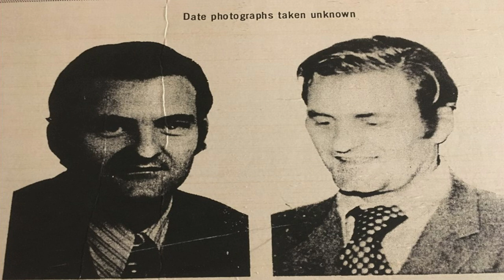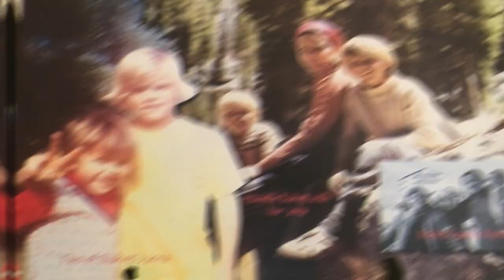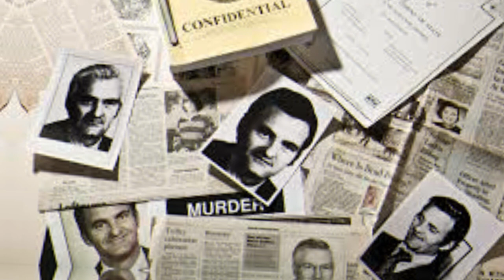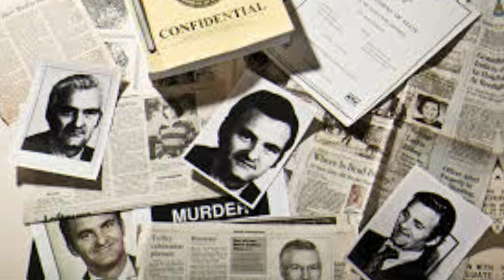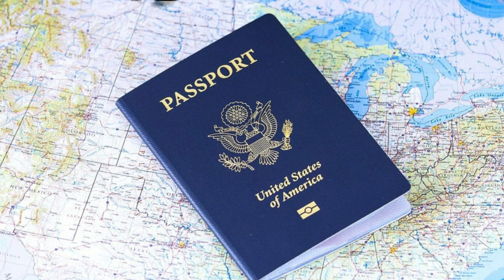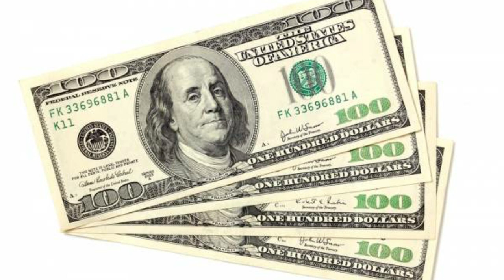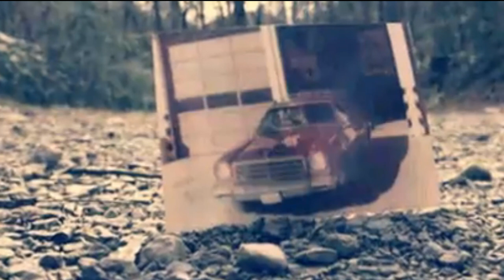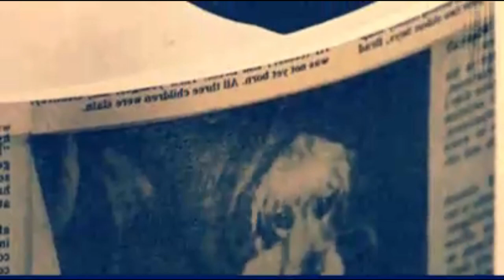El MISTERIOSO CASO DE... WILLIAM BRADFORD BISHOP Jr. (el DIPLOMÁTICO ASESINO)😱😱😱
Bradford Bishop aspiraba a ser embajador de Estados Unidos. Atormentado por la duda, la depresión y los problemas económicos, terminó matando a su propia familia en un misterio de asesinato que terminó en el Parque Nacional Great Smoky Mountains. A día de hoy, Bishop sigue en paradero desconocido y el caso se ha convertido en una de las intrigas sin resolver más antiguas en la historia del FBI.

Muy pronto este canal tendrá su reflejo en emisiones de podcasts dedicados al apasionante mundo del misterio. GRACIAS A TODOS POR VUESTRO APOYO, CAMINANTES.